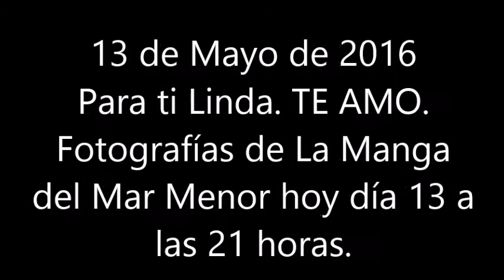BLAS CANTA LA VIDA (ALBERTO CORTEZ)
LINDA, ESTA CANCIÓN ES UN HERMOSO RECONOCIMIENTO A LA VIDA, SEGÚN SU AUTOR, ALBERTO CORTEZ. SIGAMOS NUESTRO CAMINO AL MARGEN DE ALGUNAS PERSONAS ESTÚPIDAS. TE AMO. NO HAY ÁNIMO DE LUCRO.